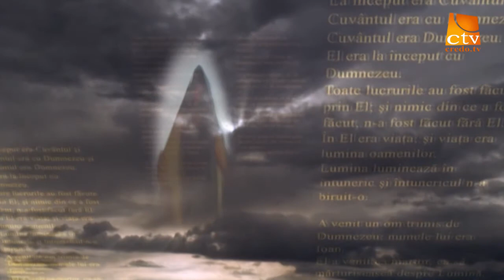223. Ludusan Nicolae, Mihet Flaviu , Vasile Paul, - Castiguri prin pierderi la Nasterea Domnului